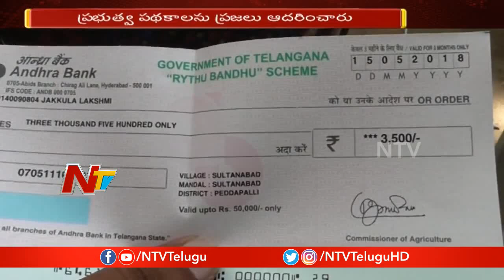KCR to Take Oath as Telangana Chief Minister on Thursday at 1.30pm | NTV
KCR to Take Oath as Telangana Chief Minister on Thursday at 1.30pm in RajBhavan .

Watch Telangana assembly election results 2018 Live Updates On NTVLive
Telangana Election Results 2018 will be declared on Tuesday. Counting of votes in Telangana will be starting by 8 AM . This results will decide the fate of 1,821 candidates who had contested for Telangana Elections. Election Commission made huge security arrangements at all counting centers. Some of the Exit polls predicted a win for KCR’s TRS in Telangana and some other Survey's Predict the Victory for Congress-TDP alliance. Any party needs to win 60 seats in the 119-member Telangana assembly to form the Government.